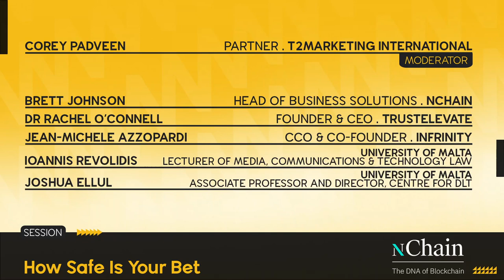How Safe Is Your Bet | techNEXT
An insightful discussion common security risks the iGaming industry is facing every day and the latest advances technological advancements, such as blockchain and digital identities to keep your bet safe. We will explore the benefits of blockchain technology in ensuring the safety and security of both companies and users and share practical tips on how to leverage blockchain to create a more secure betting environment. We’ll delve into topics such as decentralized databases, transparent transactions, and data encryption to ensure the protection of sensitive information.

🎤 Corey Padveen, Partner, t2 Marketing International
👨 Brett Johnson, Head of Business Solutions, nChain
👨 Dr. Ioannis Revolidis, Lecturer of Media, Communications & Technology Law, University of Malta
👨 Jean-Michel Azzopardi, CCO & Co-Founder, INFRINITY
👨 Prof. Joshua Ellul, Director of the Center for Distributed Ledger Technologies, University of Malta
👩 Dr Rachel O’Connell, Founder and CEO, TrustElevate

This panel took place at iGaming NEXT Valletta'23, June 21-22, 2023